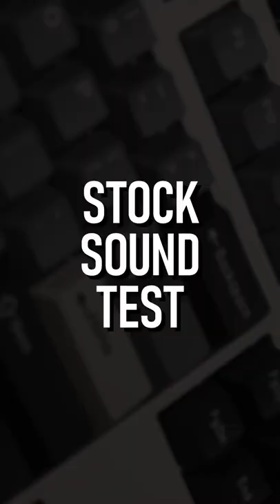Building a TKL Keyboard that's Actually good... MK870 Build / Sound test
This is a custom keyboard build I did on my channel! Go check the full vid on my channel!